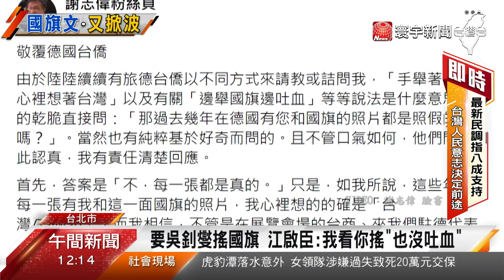立院要求謝志偉返台 吳：討論用最好方式接受詢問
駐德代表謝志偉日前在臉書發文，表示邊搖國旗邊吐血引發爭議，外交部長吳釗燮今（18）日到立法院備詢，強硬的捍衛謝志偉，面對藍營質疑，直接反嗆他拿著國旗,心裡想著台灣，這有什麼錯，甚至外交及國防委員會15日發函，要求謝志偉返台備詢，也被吳釗燮擋了下來，吳釗燮強調，現在正值德國選後組閣的關鍵時刻，需要有大使在當地坐鎮，目前正在溝通，如何用最好方式，讓謝志偉接受質詢。